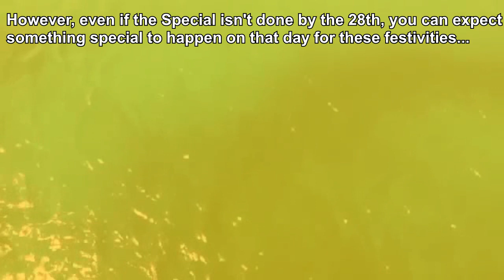Throw Some Lawl Z - Space Ghost's Standard Showcase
The third standard showcase video for TSLZ is spotlighting none other than the one who started it all on the Zero side of things: Space Ghost!

This video was in production alongside several other videos, but the TSLZ production team was worked hard to make sure that this one is well worth the wait, alongside the others we are working on which we have in store for you! Space Ghost may be considered for a potential moveset revamp later down the road, but this will be very far in the future for that consideration.

Shout-outs:
@TheScentOfPlums - help with animation for the main standard showcase segments